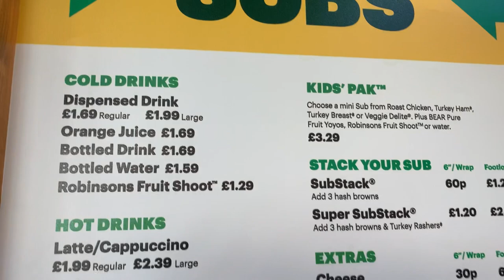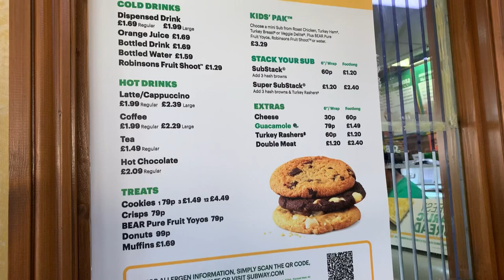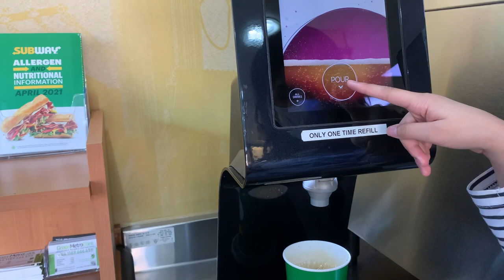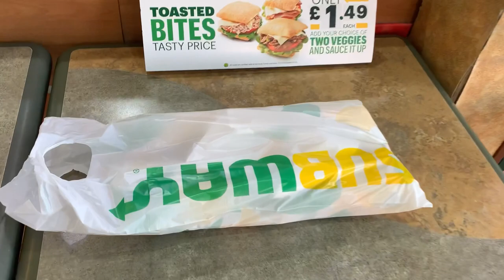Mathai breakfast and subway lunch day out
Worldview vlogs